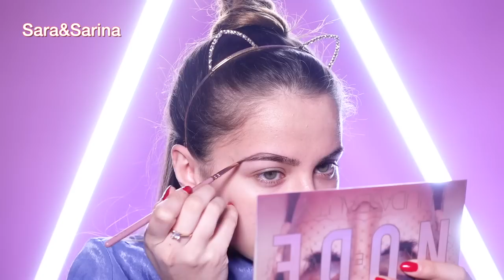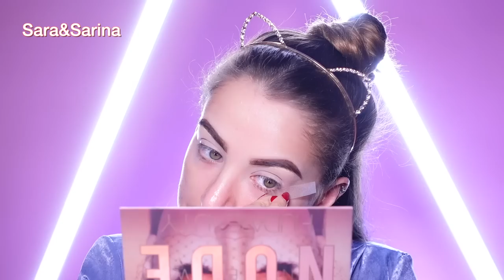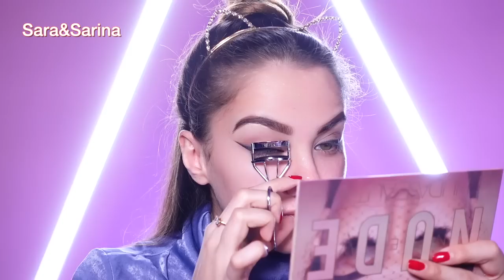Valentines Day Make-Up Tutorial ❤️🌹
Hi Beauties,

In this video I will show u how u can make a Beautiful Valentines Make-up with Eyeliner and Red Lips ❤️🌹

Write in the comments section what kind of make-up look or Hair style  you want in the next video ..👀😳

And Don't forget to visit our Webshop for our Beautiful Eyelashes